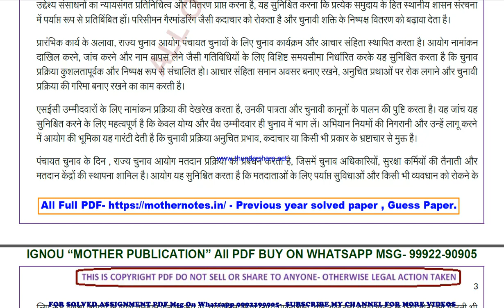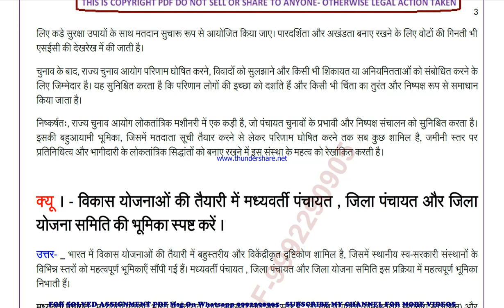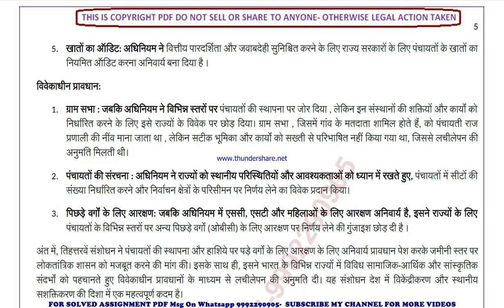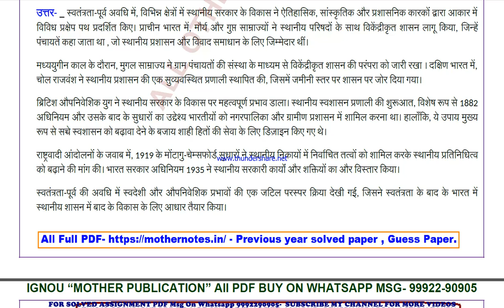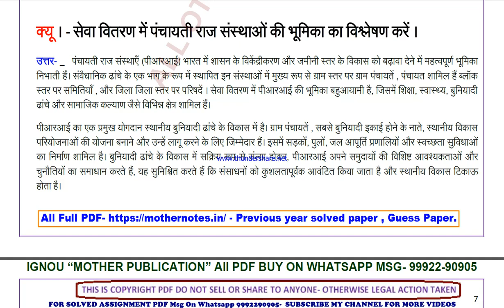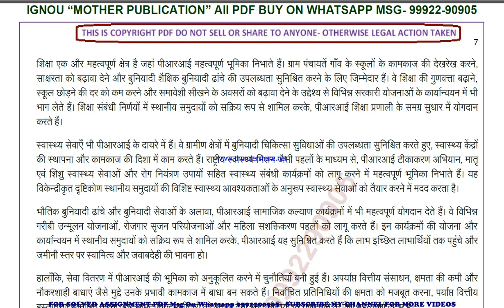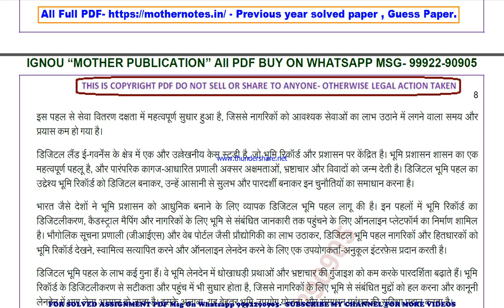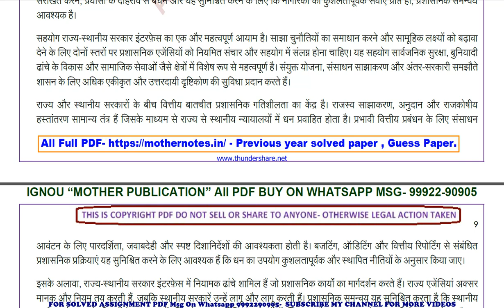bpac 112 previous year solve paper | bpac 112 important questions | bpac 112 study material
guess paper,
ignou guidance,
ignou assignment,
ignou books,